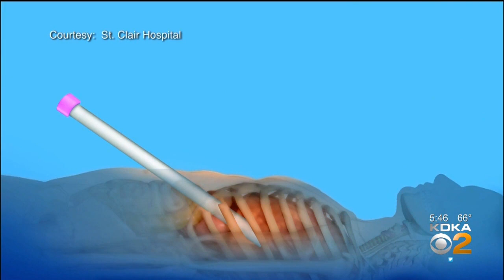New Treatment Helps Afib Patients Get Lives Back On Track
A new treatment for the heart condition Afib is helping patients get their lives back on track.